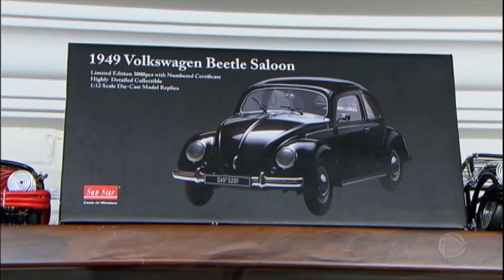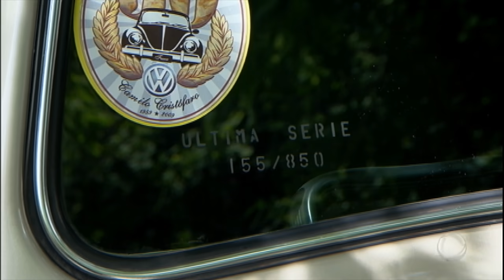Advogado alucinado por fusca tem coleção avaliada em R$ 5 milhões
Camilo possui uma coleção entre miniaturas e carros em tamanho real. Ele é dono de uma coleção avaliada em cinco milhões de reais. E já despertou o interesse de um comprador americano. Ele teria oferecido um milhão e meio de dólares por todos os 24 carros. Claro, que Camilo se recusou a vender essas preciosidades.